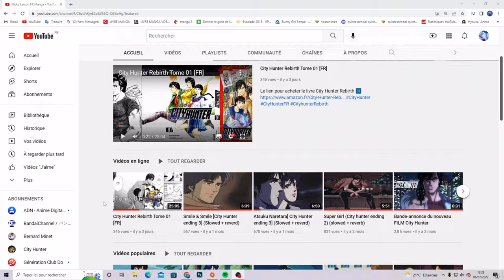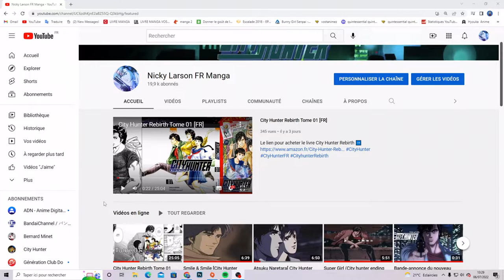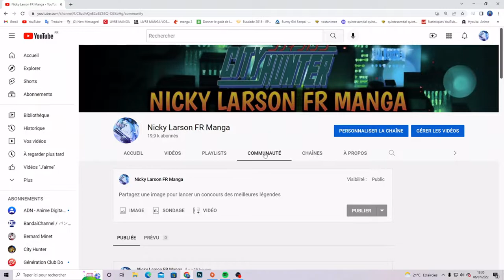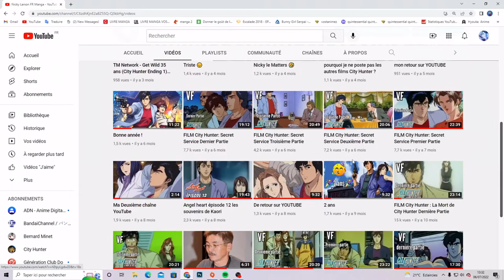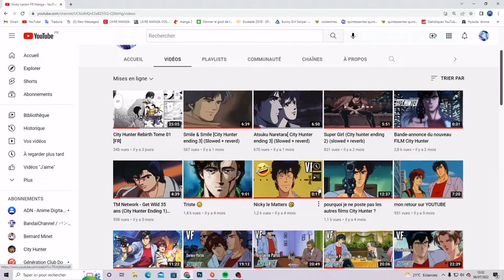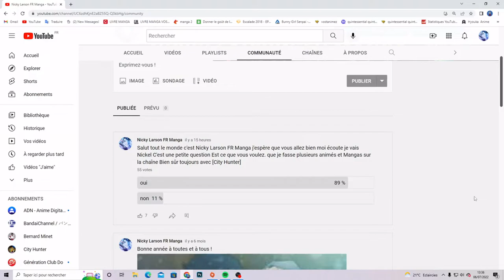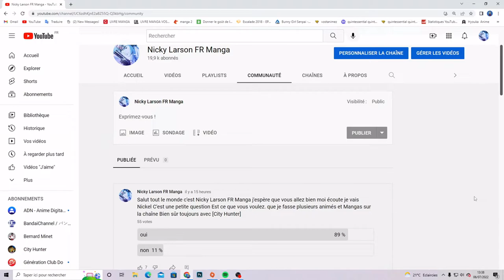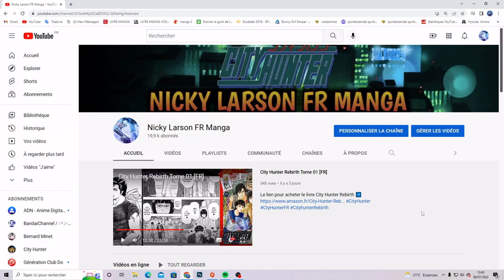Merci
Regarder jusqu'à la fin de cette vidéo [MERCI]